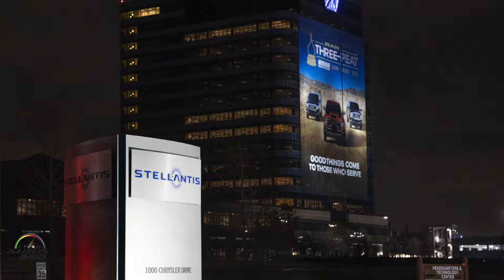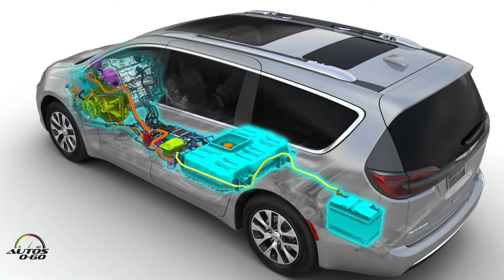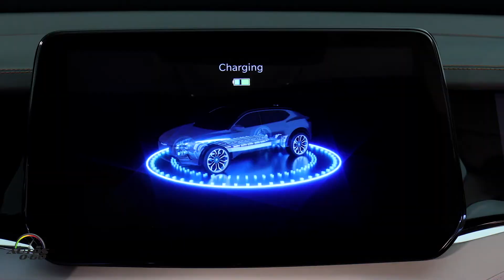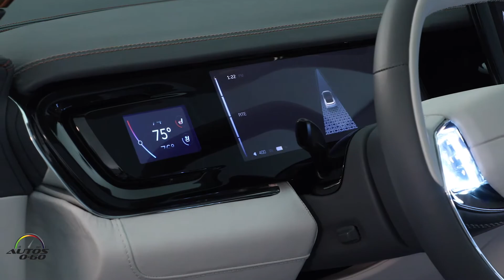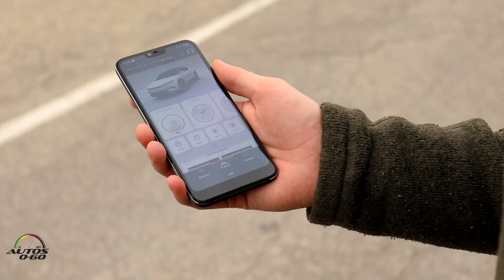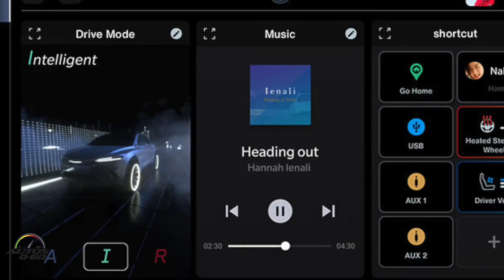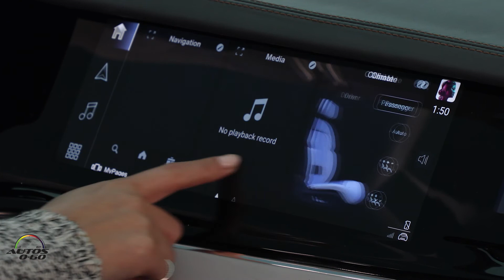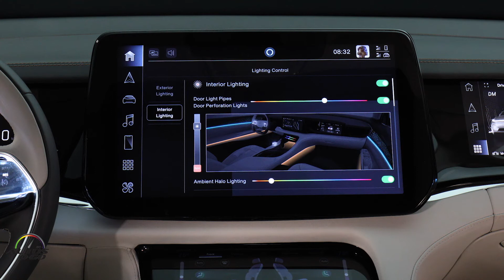Chrysler Airflow Concept - Debut 100% eléctrico en el CES Las Vegas 2022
La tecnología impulsa la globalización de Stellantis para ofrecer tecnologías innovadoras y soluciones centradas en el cliente que
impulsa el futuro de nuestras 14 marcas icónicas.

CES ® 2022, el preeminente del mundo evento tecnológico en Las Vegas, Nevada, es el escenario ideal para exhibir las capacidades de Stellantis y dar un vistazo al futuro con electrificación avanzada, tecnología, tecnología de conducción autónoma y conectividad de la cabina.

“Los vehículos son una parte integral de la vida digital de las personas y del futuro de la movilidad está impulsada por la tecnología ”, dijo Carlos Tavares, CEO de Stellantis. "Electrificación, con nuestros 30 modelos electrificados disponibles que incluyen camionetas de celda de combustible, conectividad y la autonomía son facetas importantes de ese futuro, pero cada una no puede soportar solo. Nuestra creatividad, ingeniería y asociaciones innovadoras se están acelerando
nuestro impulso para construir la mejor y más sostenible movilidad para nuestros clientes ”.